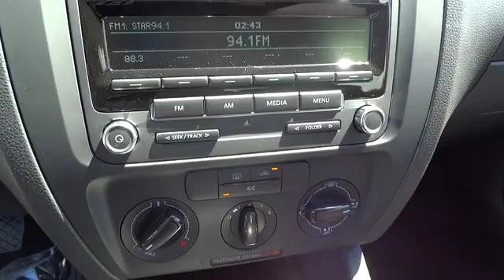2014 Volkswagen Jetta Sedan Escondido, San Diego, Oceanside, Vista, and Carlsbad 47589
2014 Volkswagen Jetta Sedan S - Stock#: 47589 - VIN#: 3VW2K7AJ1EM434139

1695 Auto Park Way South